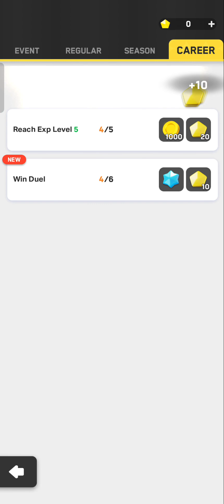Supercell Clash Mini Anroid iOS Gameplay Walkthrough Part 7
Supercells new game Clash Mini. Clash Mini apk ipa free download, Clash Mini cheat hack mod, Clash Mini guide, Clash Mini best deck, Clash Mini meta, Clash Mini tips and tricks, clash royale alternative, chess type animated mobile game, clash mini best hero, clash mini skeleton king monk deck